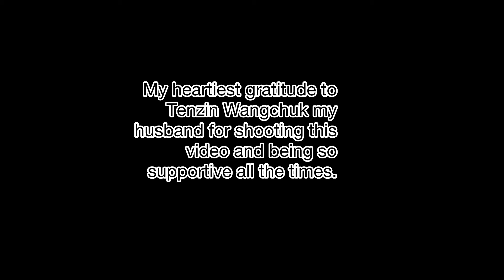Humein Tumse Pyaar Kitna/ Cover by Dolma Sangmo 💕